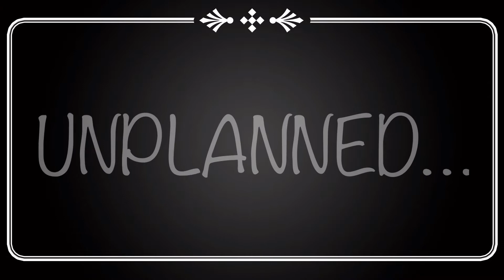Oll Chingri Bengali Recipe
Oll Chingri is a mouthwatering Bengali recipe. Please do try it - trust me you’re going to love this.